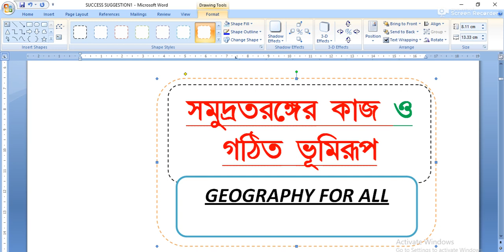সমুদ্রতরঙ্গের কাজ, sea wave, hs geography, short geography question, উচ্চমাধ্যমিক ভূগোল,